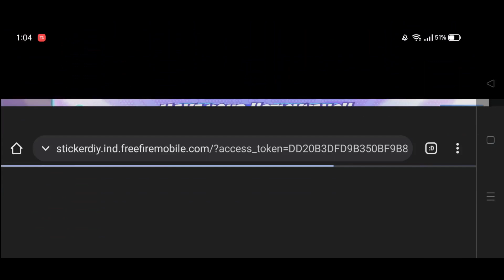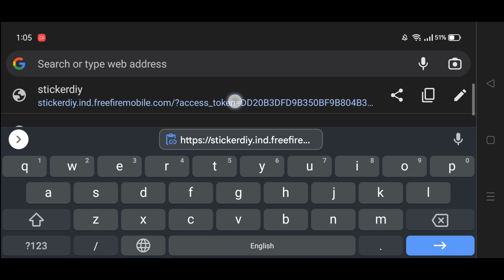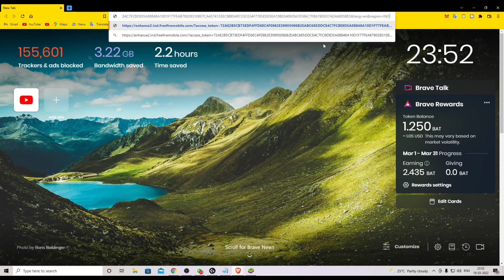HOW TO GET RED ANGELIC PANT FREE 😍😱 !! 100% WORKING TRICK 🔥 || MUST WATCH || GARENA FREE FIRE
Video credit :- @SWAM13 ☺️

Friends, I am Disha Sarkar and you will get FREE FIRE new event reviews and new updates on this channel, so if you are new on the channel, then subscribe and press the bell icon carefully.

About me😝
Only girls can join my guild

Tags (ignore)🌚

#100%working
personal injury lawyer near me